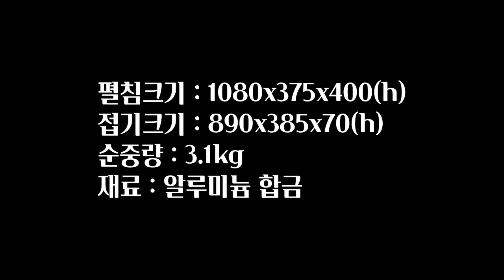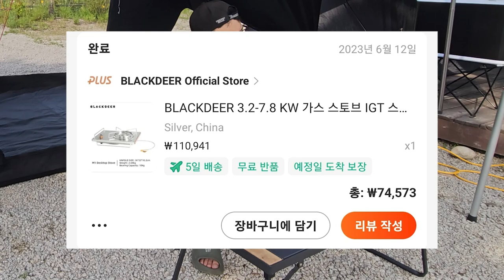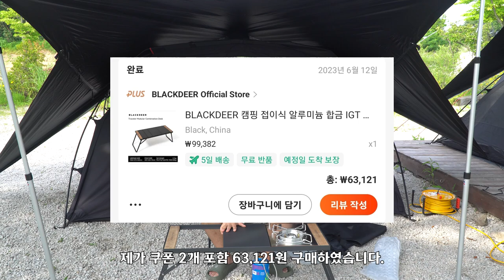IGT 테이블이 6.3만원!! 가성비 IGT의 끝판왕 등장입니다.ㅣ2023년 신상 캠핑용품 블랙디어 IGT 테이블ㅣ스노우피크 유닛 호환ㅣIGT 유닛 호환ㅣ가성비테이블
블랙디어 IGT [알리]

짠! 짠! 짠캠핑~! 🍻